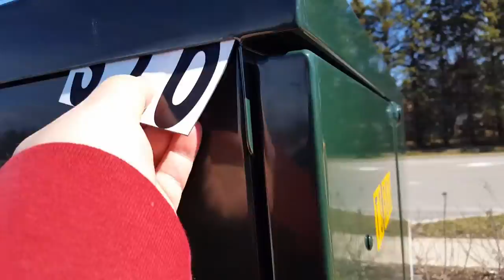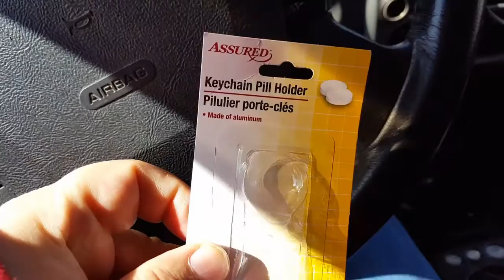No utility box geocaches allowed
Put out 2 caches last week The reviewer  did not like the placement So I am moving them

Reviewers Letter
Greetings from a Volunteer Reviewer. My role is to help with getting this listing available for cachers to find. Below are some detailed items and recommended steps to follow.

Objects like those belonging to hydro-electric, postal, fire, sewage, telecommunications, etc. are not suitable for game play as they represent basic utility infrastructure. Persons interacting or loitering in such areas are a cause of concern for the general public. If your geocache is located in such a spot, please relocate it. Otherwise please confirm that your cache is free and away from the object in question.

To proceed you will need to address the above concern. Please post a new Reviewer Note outlining the changes made or explanations and then ENABLE the listing.